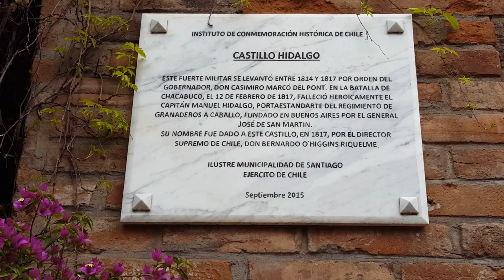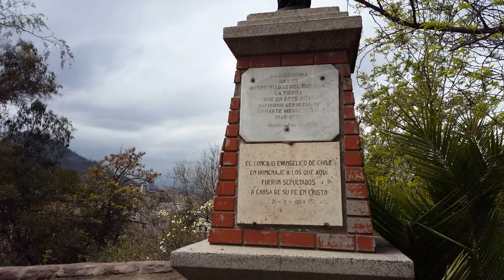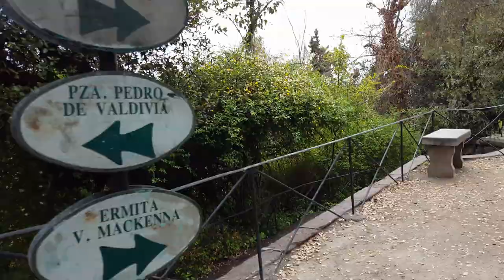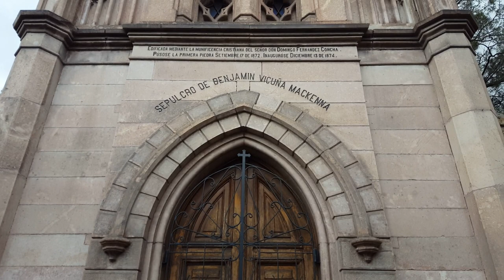Subí al cerro Santa Lucí en Santiago de Chile - Paseo por terrazas y jardines del cerro.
Paseo por el cerro Santa Lucía, antes llamado cerro Huelén por los mapuches originarios. Vistas de la ciudad de Santiago desde jardines y terrazas, plaza Pedro de Valdivia y sepulcro de Benjamín Vicuña Mackenna.